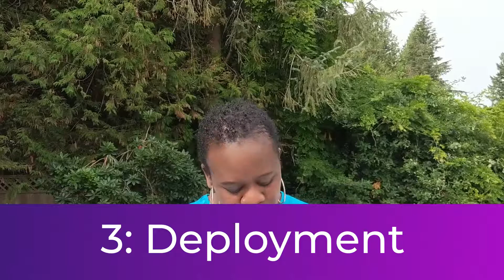3 ways to stir up the gift in you - Part 2